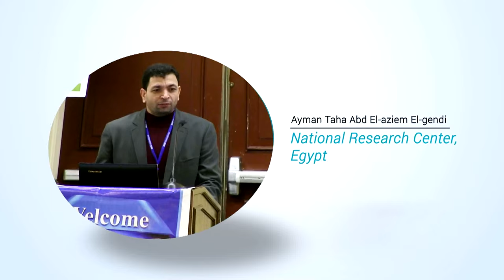Ayman Taha Abd El aziem El gendi | Egypt | Petrochemistry 2015 | Conferenceseries LLC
3rd World Congress on Petrochemistry and Chemical Engineering November 30-December 02, 2015 Atlanta, USA

Scientific Talk On: vThermodynamic modeling behavior of cellulose acetate / polyvinyl chloride blend membrane preparation